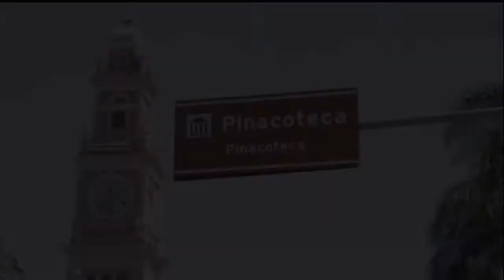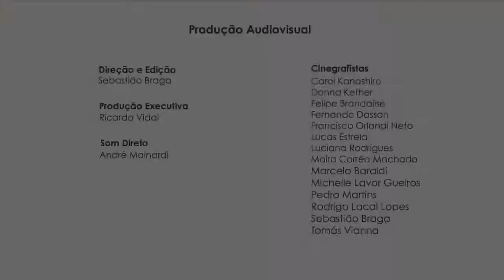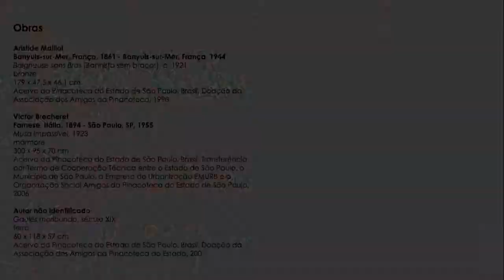BOLÉRO, Ravel FLASHMOB São Paulo, Brazil